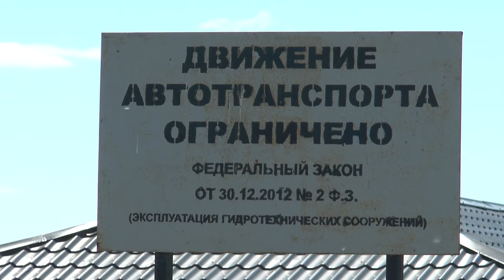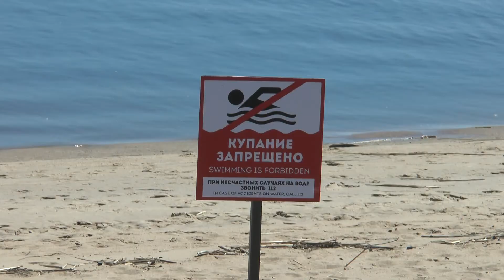Рядом с пляжем Заречье появилась платная парковка